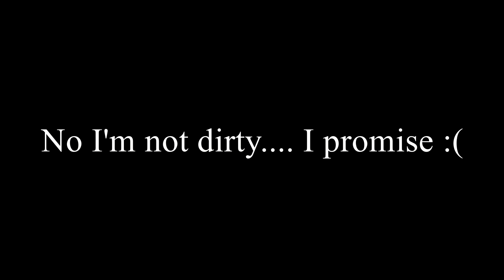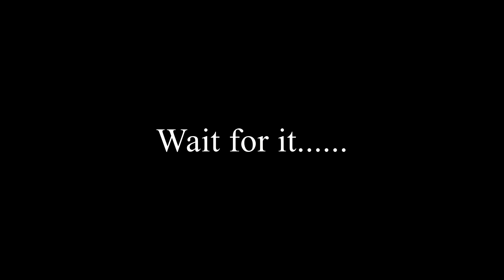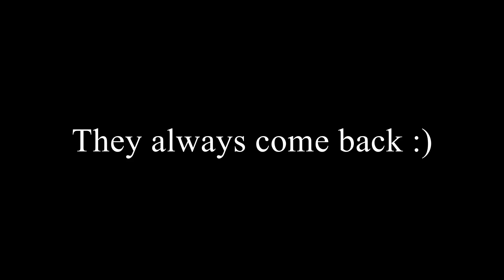(PUBG) WITH TIME WE'LL PROGRESS